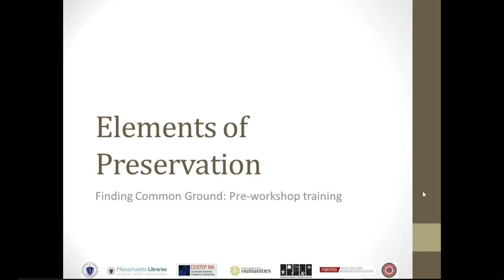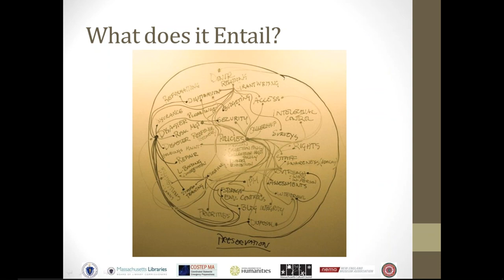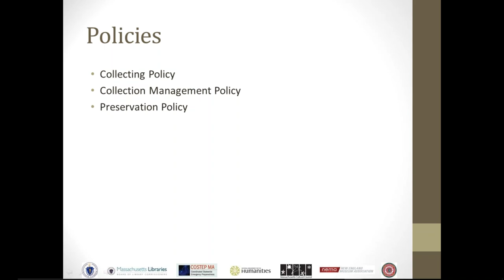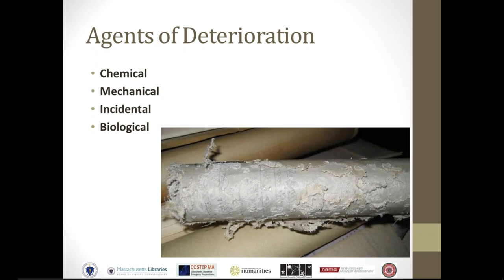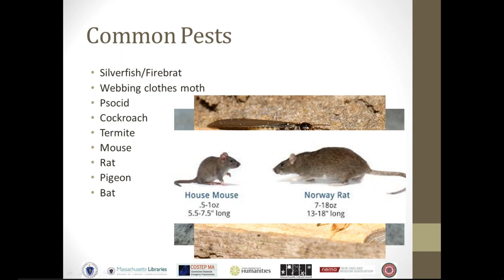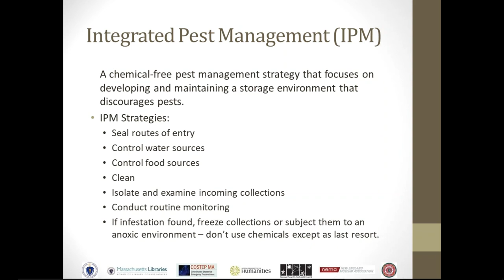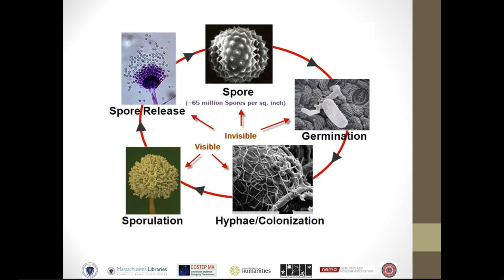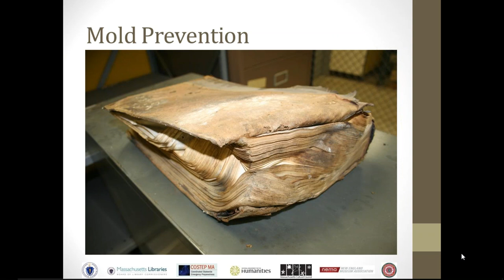Introducing Preservation Principles (1 of 5)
This introductory webinar will cover the elements that are found under the preservation umbrella and the policies that form a strong foundation for any institution. This session will also cover the agents of deterioration that afflict our collections with a focus on pests and mold.